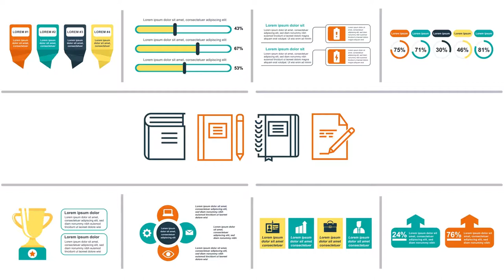Industrial Infographics Vol.25 - [AE Template]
modern and clean elements for infographics
full color controler
easy customization
audio track you can purchase it